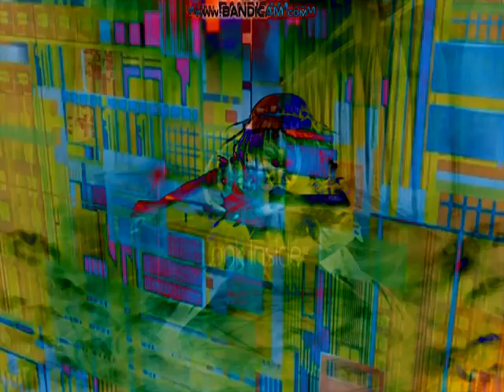(REQUESTED) The Demonic Maid with the Pocket Watch of Blood Effects (Sponsored By Preview 2 Effects)